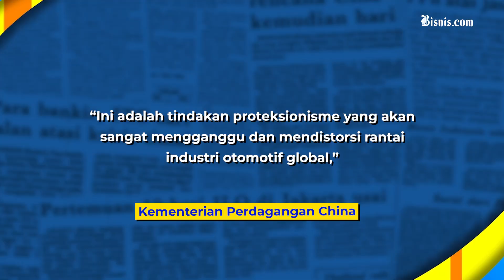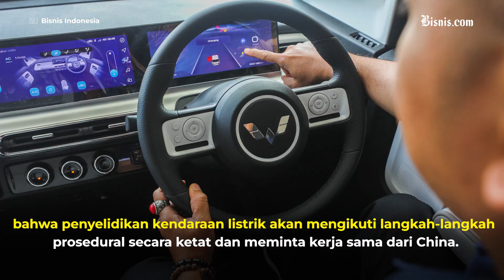Uni Eropa Dilema! Keluhkan Hubungan Dagang dengan China, Tapi Tetap Transaksi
Uni Eropa mengeluhkan adanya ketidakseimbangan hubungan dagang mereka dengan China. Ketidakseimbangan ini membuat Uni Eropa akan mengurangi ketergantungannya terhadap produk-produk dari China.